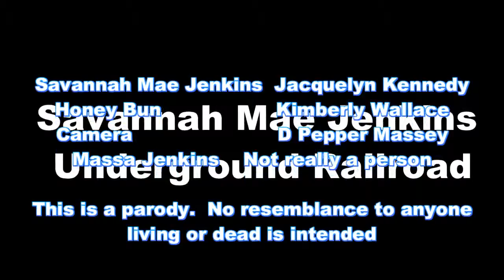Savannah Mae Jenkins Underground Railroad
Savannah Mae Jenkins thinks she found the underground railroad..